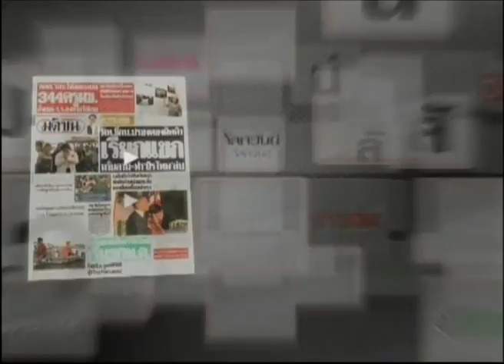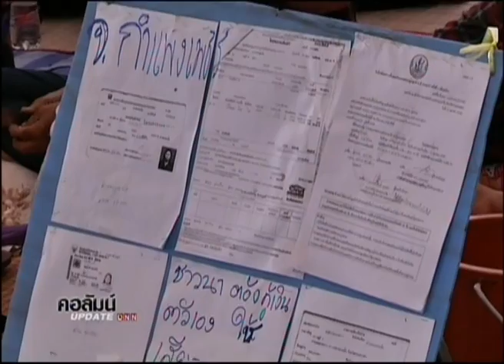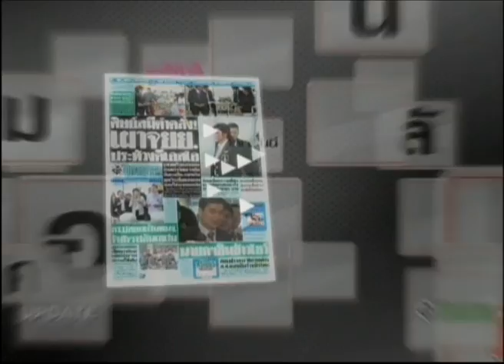14-2-57 ข่าวเที่ยงDNN คอลัมน์อัพเดท ศึกษายางพารา เทียบปัญหา 'ชาวนา' คนละเรื่อง เดียวกัน